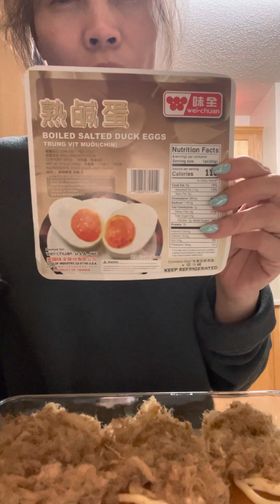Bánh mì trứng muối